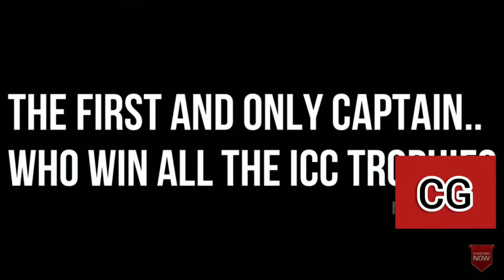HAPPY BIRTHDAY DHONI. A SPECIAL TRIBUTE TO MSD( KGF TELUGU VERSION)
VIDEOS DONE BY INSHOT APP